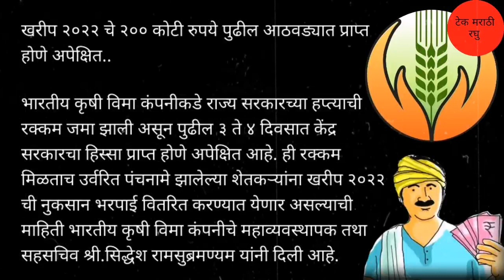200 कोटी 15 दिवसात वितरित आदेश | kharip pik vima 2022 | पुढील आठवडय़ात प्राप्त होणे अपेक्षित|पीक विमा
200 कोटी 15 दिवसात वितरित आदेश | kharip pik vima 2022 | पुढील आठवडय़ात प्राप्त होणे अपेक्षित|पीक विमा

धन्यवाद.
पुढील video पहा
लिंक :-
2) Gopinath Munde Apghat Vima Yojana 2022 | गोपीनाथ मुंडे शेतकरी अपघात विमा योजना | आताची मोठी बातमी
5) पीक विमा | Pik Vima 2022 | हा पॅटर्न पीक विम्यासाठी वापरण्यात यावा अशी विनंती दादाजी भुसे यांनी तोमर
7) Pm Kisan Yojana 2022 | Pm Kisan Yojana New Update | पीएम किसान योजना | पीएम नरेंद्र मोदी दिले संकेत
13) PM kisan e-kyc new update 2022 | Pm kisan kyc Last Date | पीएम किसान योजना ई-केवायसी तारीख वाढवली